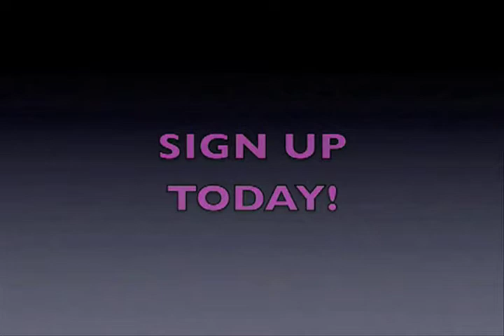Siena Saints Weekly: January 18, 2012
Andrew Champagne recaps winter break and chats with Siena athletic marketing manager Laura Menges about this Friday's Pink Zone game!